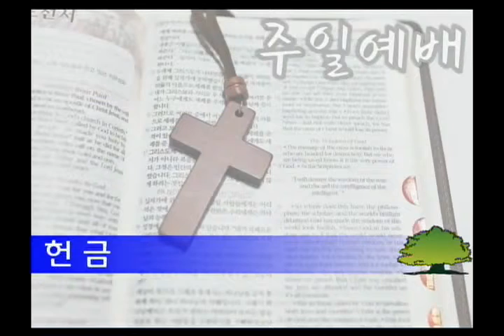주하나님 지으신 모든 세계_일산동안교회(호산나찬양대)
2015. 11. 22. 일산동안교회 주일 4부예배 헌금송 찬양